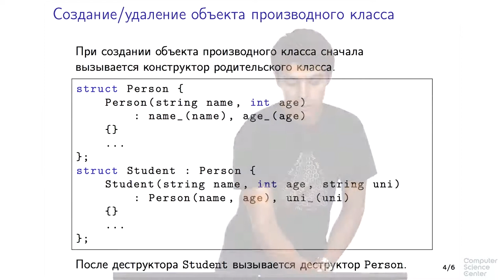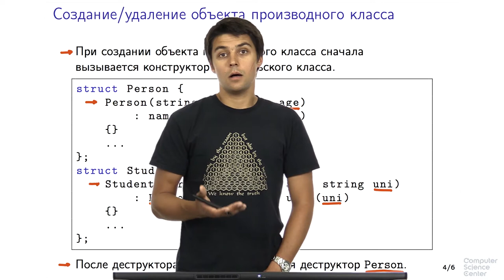Программирование на языке C++ - 132 урок. Наследование